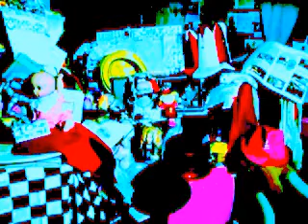DAMY RADĘ,GDY MAZUR ZA DORADZANIE NA STRONĘ PEPICZKÓW PRZEPĘDZIMY I PO LICHWIE!!!